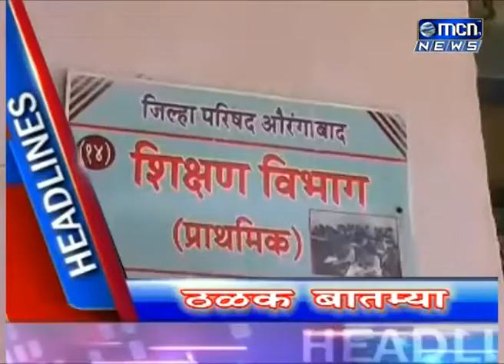MCn news Headlines 10 12 2017